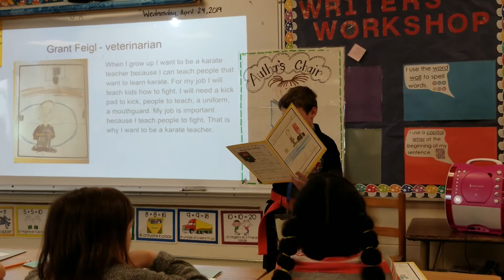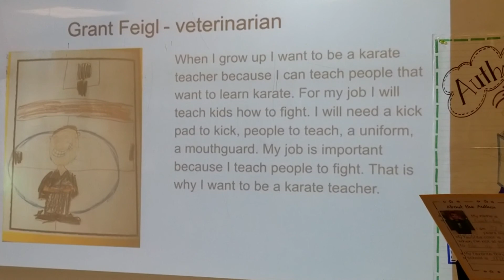Time Capsule: 2019-04-24 Wednesday